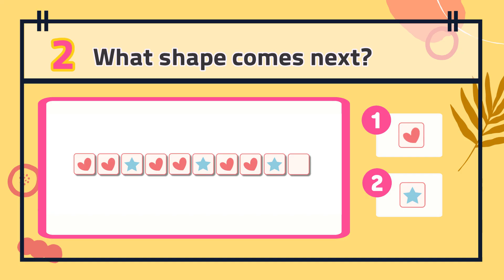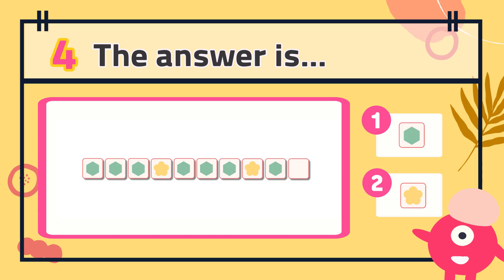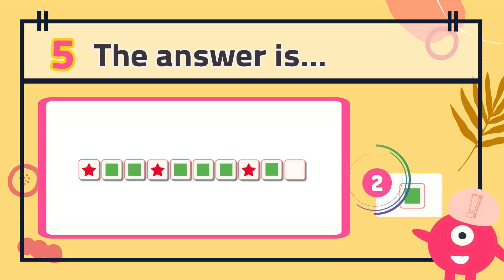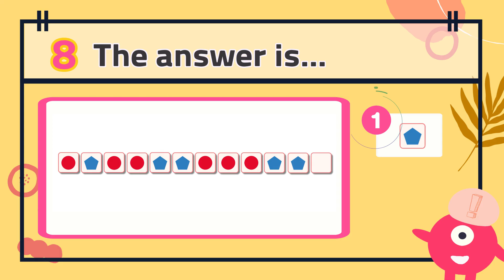Patterns #1 | Find the next shape in pattern | Kindergarten, preschool math quiz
What shape comes next?